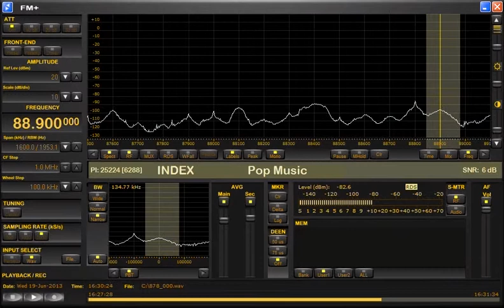FM DX sporadic E Serbia Radio Index Beograd 88.9 MHz